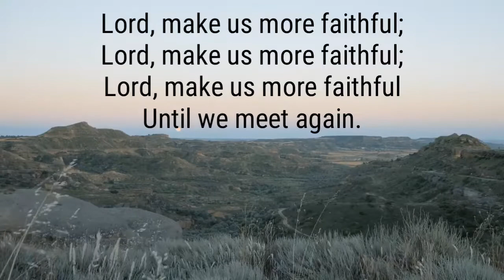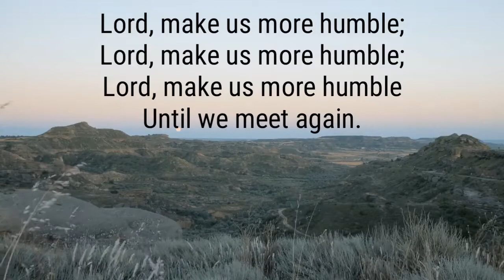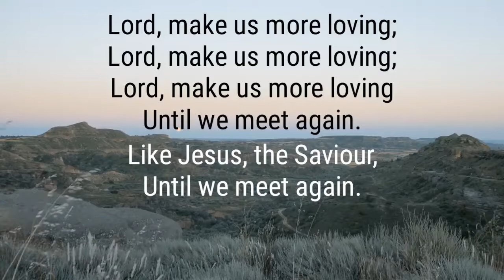Lord, Make us more Holy (SDA Hymnal #69)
Lord, Make us more Holy

2
Lord, make us more faithful;

3
Lord, make us more humble;

4
Lord, make us more loving;
Until we meet again.